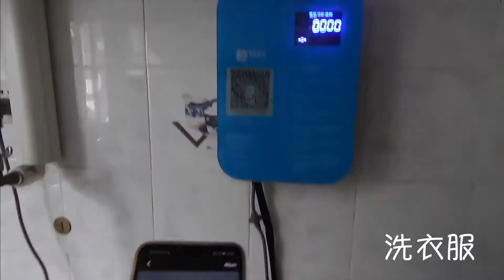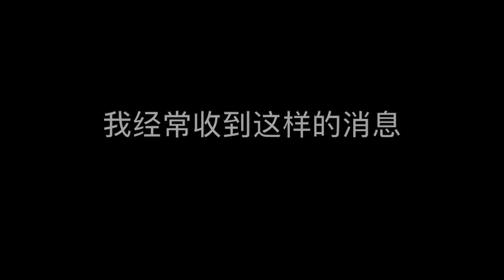歪果仁在复旦 大马人在复旦队 大马人在复旦 - 复旦大学 Fudan University